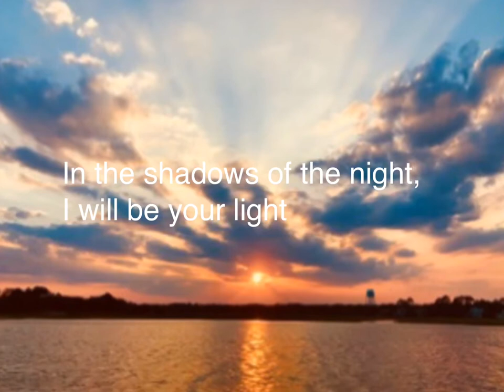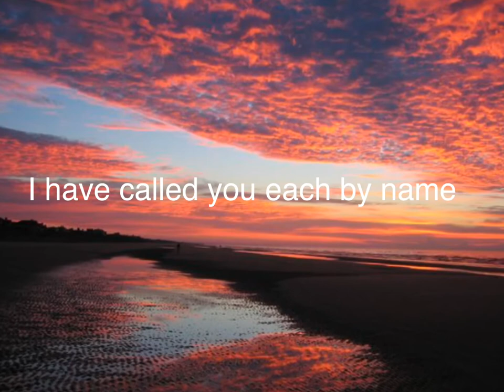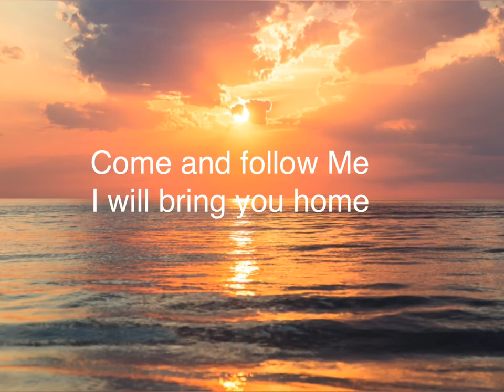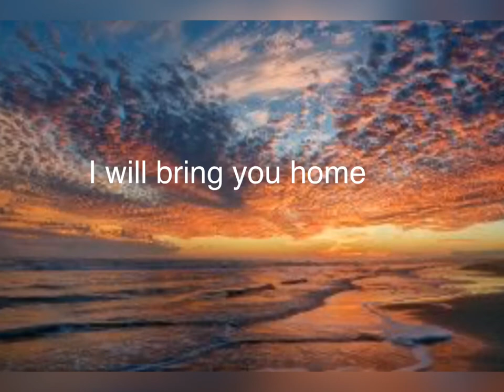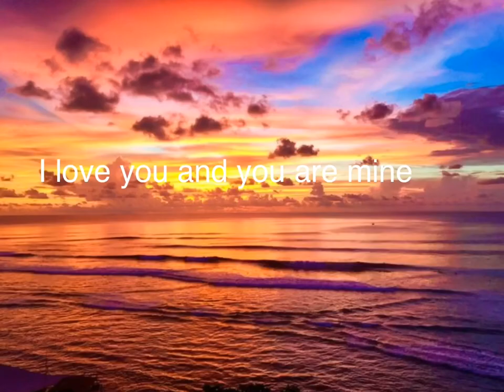You are mine, Sarah Holthusen lyrics